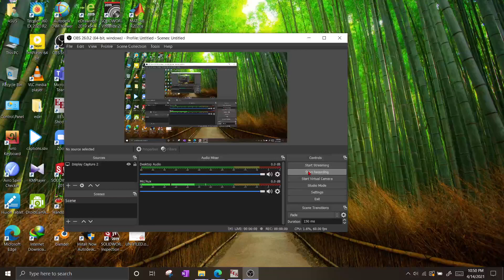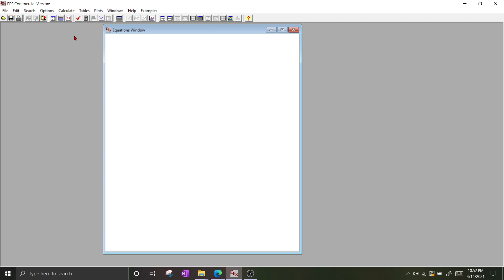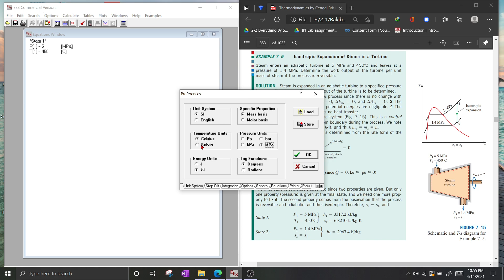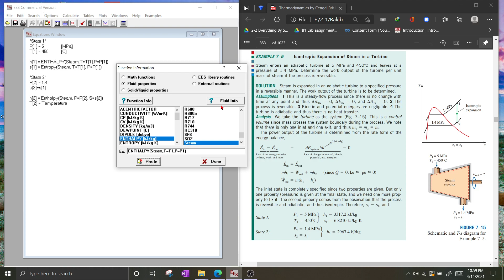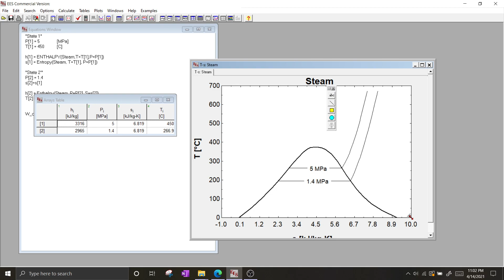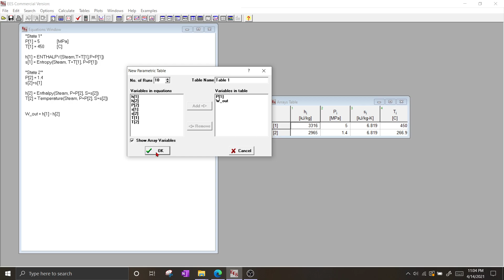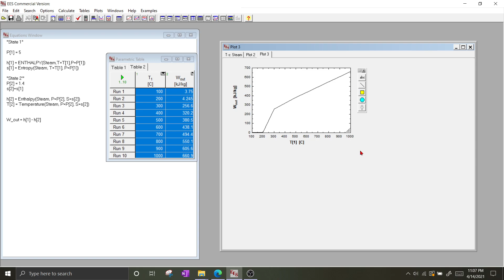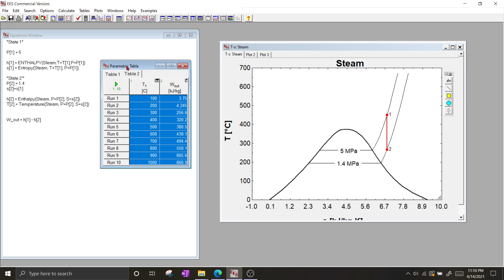Thermodynamic Analysis of a Turbine using EES (Engineering Equation Solver)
EES is software that makes life easier for engineering students by solving mathematical problems conveniently. It solves problems by solving the equations. But EES does a lot more than this. There are bundles of tools to analyze a problem also, especially thermodynamics problems!

If you have further queries, you can comment here.